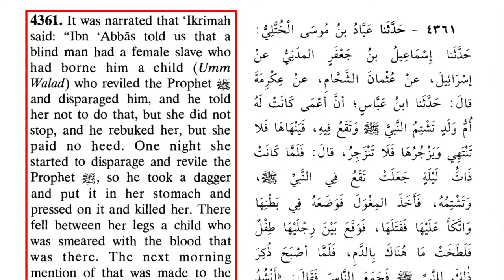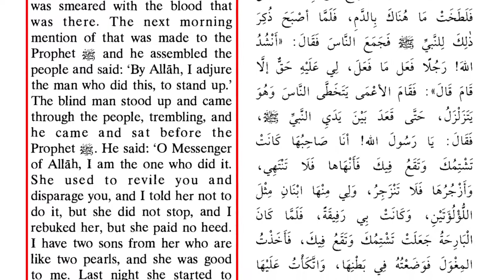Mob Violence in Islam: Why It’s Muhammad’s Fault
Quran 7:4
How many a township have We destroyed! As a raid by night, or while they slept at noon, Our terror came unto them.

Quran 8:12
Remember thy Lord inspired the angels (with the message): "I am with you: give firmness to the Believers: I will instil terror into the hearts of the Unbelievers: smite ye above their necks and smite all their finger-tips off them."

Quran 8:57
If thou comest on them in the war, deal with them so as to strike fear in those who are behind them, that haply they may remember.

Quran 8:67
It is not for any prophet to have captives until he hath made slaughter in the land. Ye desire the lure of this world and Allah desireth (for you) the Hereafter, and Allah is Mighty, Wise.

Quran 33:26
And those of the People of the Book who aided them - Allah did take them down from their strongholds and cast terror into their hearts. (So that) some ye slew, and some ye made prisoners.

Quran 59:2
It is He Who got out the Unbelievers among the People of the Book from their homes at the first gathering (of the forces). Little did ye think that they would get out: And they thought that their fortresses would defend them from Allah! But the (Wrath of) Allah came to them from quarters from which they little expected (it), and cast terror into their hearts, so that they destroyed their dwellings by their own hands and the hands of the Believers, take warning, then, O ye with eyes (to see)!

Do you need more? Lets check what islamic sources teach.

Narrated Abu Huraira: Allah's Apostle said, "I have been sent with the shortest expressions bearing the widest meanings, and I have been made victorious with terror (cast in the hearts of the enemy), and while I was sleeping, the keys of the treasures of the world were brought to me and put in my hand." Abu Huraira added: Allah's Apostle has left the world and now you, people, are bringing out those treasures (i.e. the Prophet did not benefit by them).

Narrated Anas: The Prophet offered the Fajr Prayer near Khaibar when it was still dark and then said, "Allahu-Akbar! Khaibar is destroyed, for whenever we approach a (hostile) nation (to fight), then evil will be the morning for those who have been warned." Then the inhabitants of Khaibar came out running on the roads. The Prophet had their warriors killed, their offspring and woman taken as captives. Safiya was amongst the captives, She first came in the share of Dahya Alkali but later on she belonged to the Prophet . The Prophet made her manumission as her 'Mahr'.

Narrated Abu Huraira: The Prophet said, "I have been given the keys of eloquent speech and given victory with awe (cast into the hearts of the enemy), and while I was sleeping last night, the keys of the treasures of the earth were brought to me till they were put in my hand." Abu Huraira added: Allah's Apostle left (this world) and now you people are carrying those treasures from place to place.

Sahih Muslim 4:1062
Abu Huraira reported that the Messenger of Allah (may peace be upon hlmg) said: I have been given superiority over the other prophets in six respects: I have been given words which are concise but comprehensive in meaning; I have been helped by terror (in the hearts of enemies): spoils have been made lawful to me: the earth has been made for me clean and a place of worship; I have been sent to all mankind and the line of prophets is closed with me.

Sahih Muslim 4:1063
Abu Huraira reported: The Messenger of Allah (may peace be upon him) said: I have been commissioned with words which are concise but comprehensive in meaning; I have been helped by terror (in the hearts of enemies): and while I was asleep I was brought the keys of the treasures of the earth which were placed in my hand. And Abfi Huraira added: The Messenger of Allah (may peace be upon him) has left (for his heavenly home) and you are now busy in getting them.